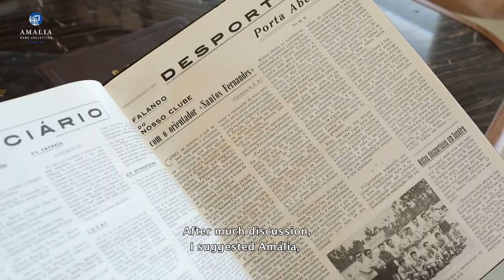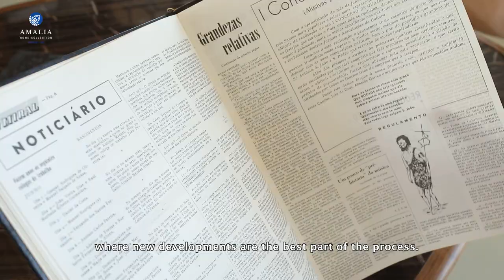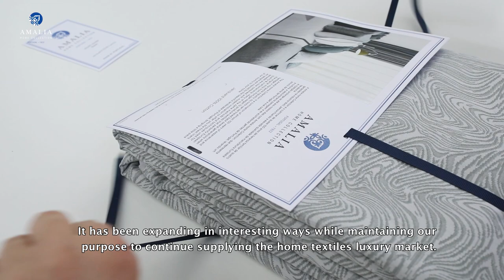Four Generations of a Textile Family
Amalia Home Collection is a culmination of almost 100 years of experience and heritage in the textile industry. Its roots can be traced back several generations to the 1920's, where some of the original mills of northern Portugal began to manufacture products that personify European quality and craftsmanship.